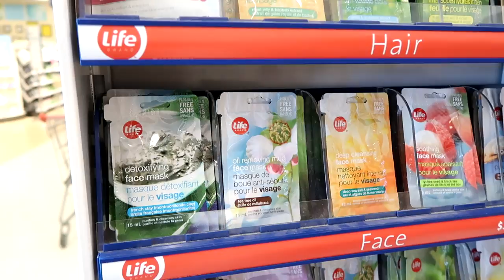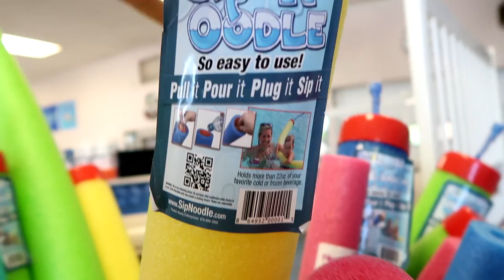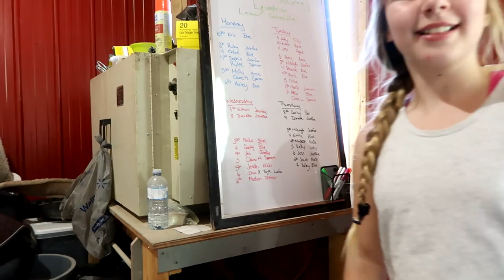ITS LIKE WE HAVE OUR OWN HORSE!! Day 164 (06/14/17)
GABBY HAD A CHANCE TO SEE WHAT IT FEELS LIKE TO HAVE YOUR OWN HORSE TODAY!